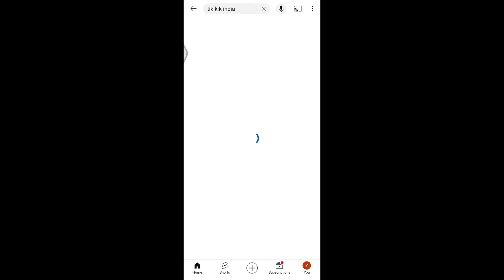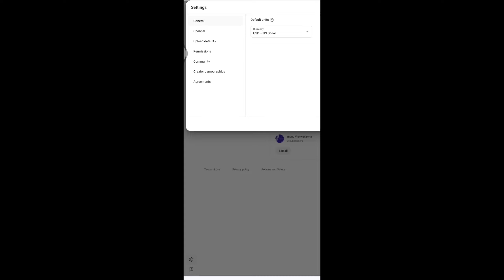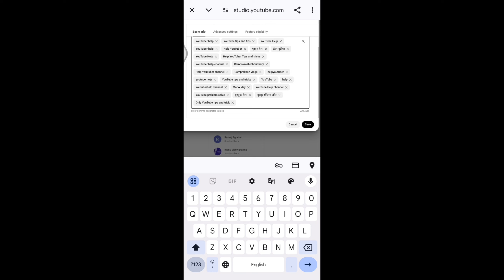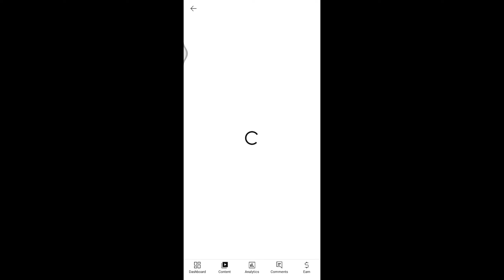Youtube Channel Search Karne Par Nahi Aa Raha Hai | youtube channel search list me kaise laye